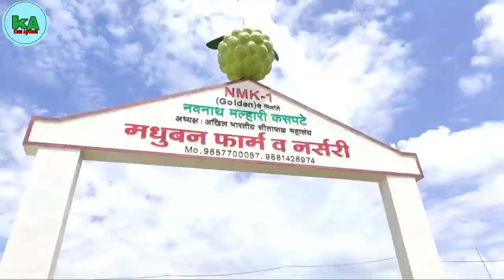सीताफळ बागेचे नियोजन Custard Apple Farming NMK-1 Golden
Madhuban Farm & Nursery is biggest Custard Apple Nursery in India